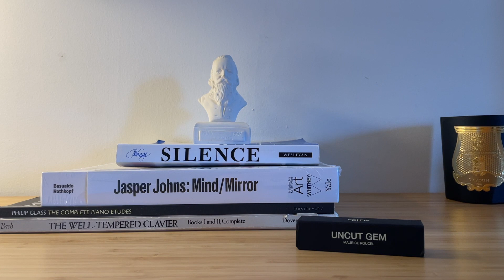Frederic Malle Uncut Gem Review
addictive woody resins